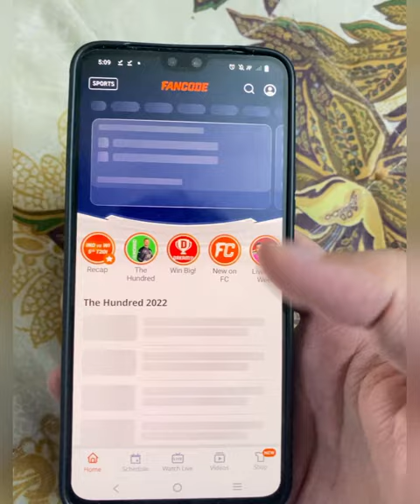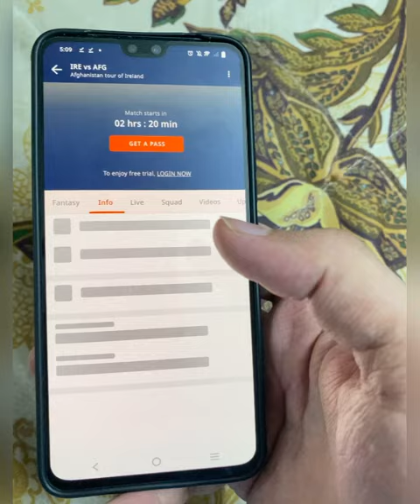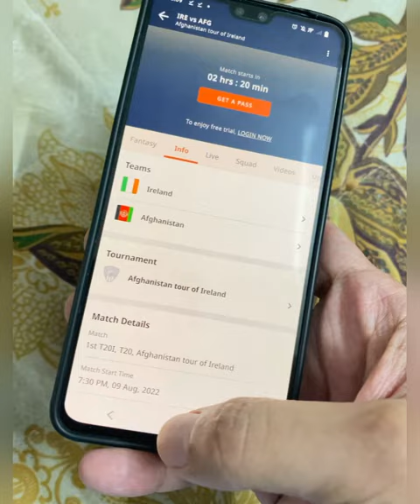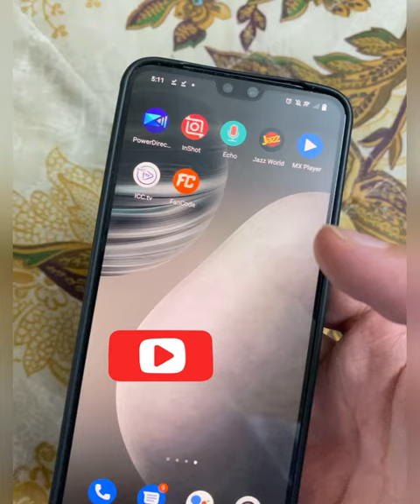Afghanistan vs Ireland 1st t20 Live Match today official broadcasting channels